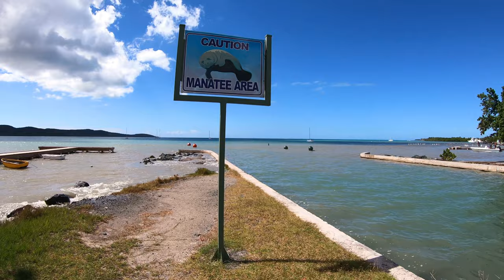Puerto Rico's Magical Places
Come along with us on this journey as we discover some of the most magical places in Puerto Rico including Gozalandia Falls in San Sebastian and the Tanama River in the Taino Indian Reservation.  We end with the beautiful voices of the Puerto Ricans singing in Boqueron.